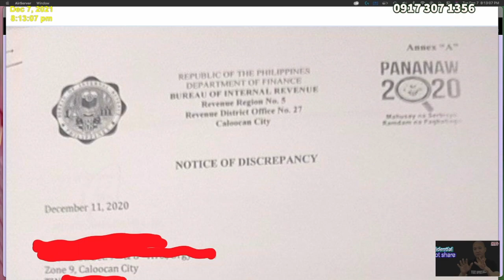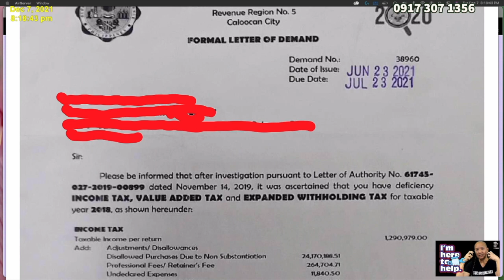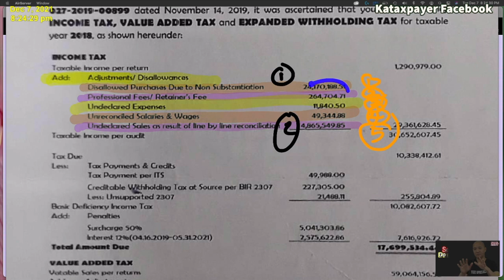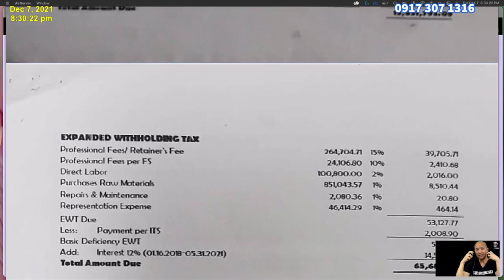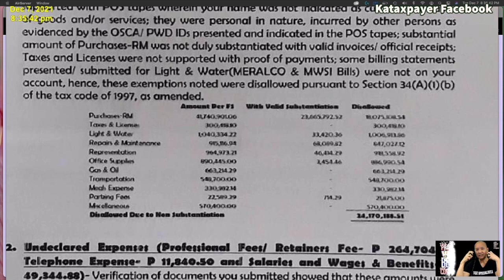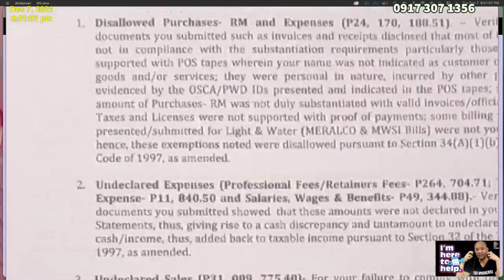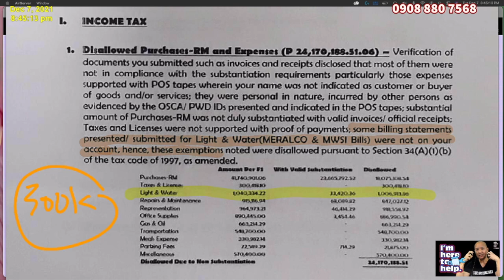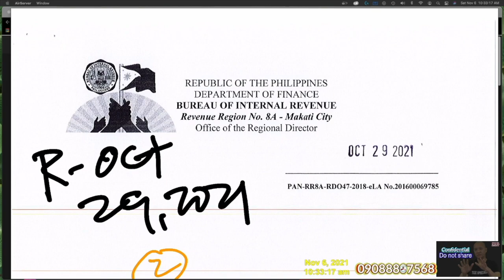Stop deficiency income tax find proven solutions reduce stress expenses call tax specialista today